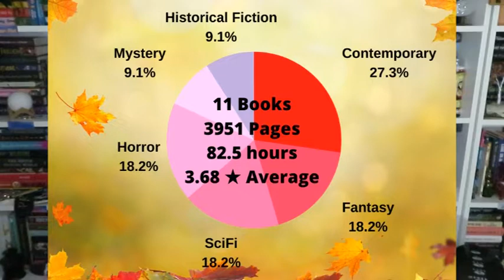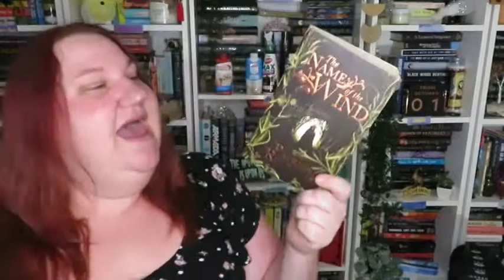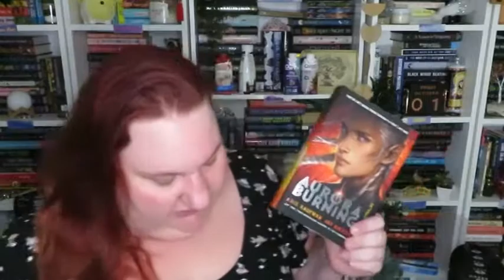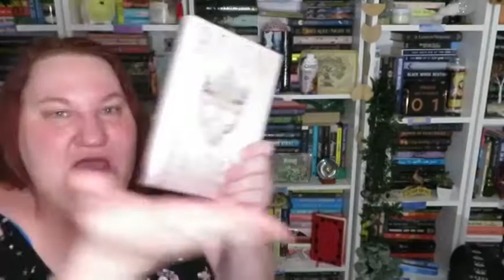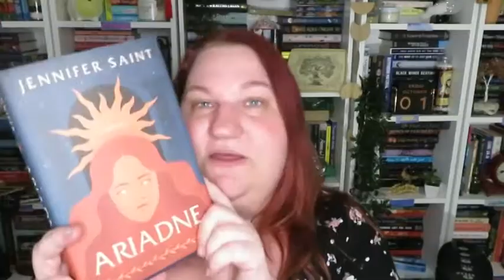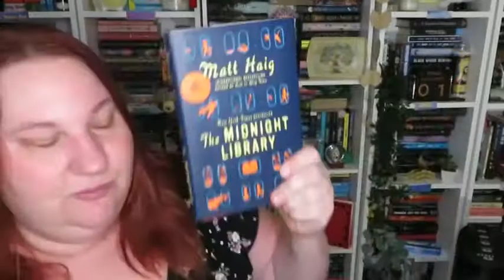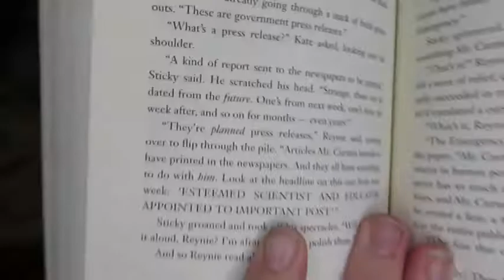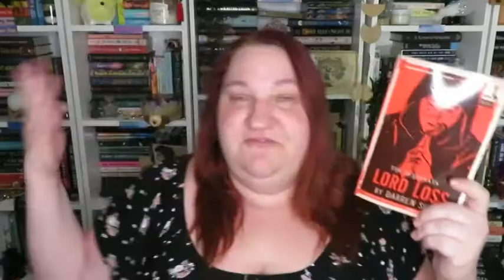September Wrap Up and Surgery Facts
ref=dbs_p_ebk_r00_abau_000000